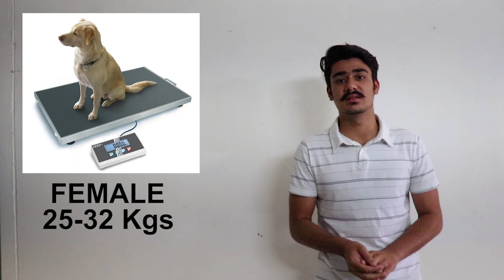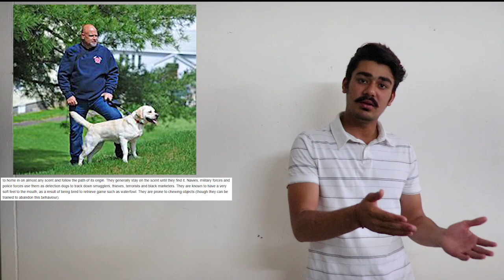LABRADOR INDIA|Labrador Puppies sale price in India|Price Difference|Quality|K.C.I. papers|In HINDI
In this video we tell about almost everything about Labrador Retriever
Origin
Common Name
Quality or purity check
Price difference
K.C.I. Registration
Blood Line
Weight
Colour
Litter Size
Life Spain
Temprament
Coat
Head
Eyes colour
Body
breeding